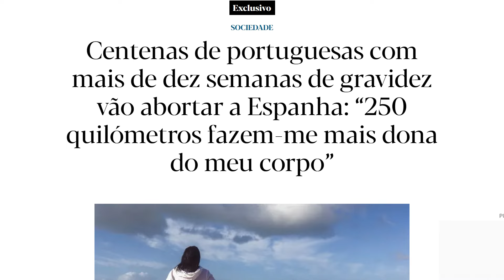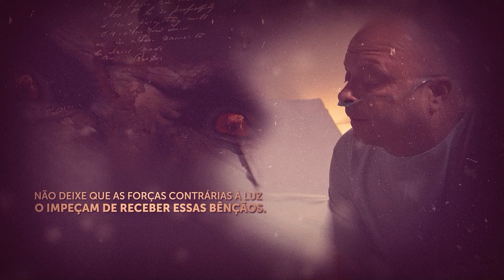Padre Pio Profetiza o Fim de Portugal se Ignorar este Alerta!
Centenas de mulheres portuguesas têm cruzado a fronteira para realizar abortos após as 10 semanas de gravidez. Padre Pio, com sua visão profética e palavras fortes, nos alertou para o destino sombrio que aguarda a humanidade quando o horror ao aborto se perder. Será que Portugal já chegou a esse ponto? Neste vídeo, compartilhamos as palavras impactantes de Padre Pio e refletimos sobre o que pode estar por vir para a nossa nação irmã. Assista até o final e compartilhe essa mensagem urgente para que mais corações despertem para a gravidade do momento!

TORNE-SE UM FILHO PROTEGIDO DO PADRE PIO e Receba uma Estampa e um Adesivo do Padre Pio Gratuitamente! Ou Acesse o Site Seguro para Mais Informações. Você também pode fazer sua inscrição pelo WHATSAPP indicado acima.

ATENÇÃO PORTUGAL: Se está em Portugal, Contate-nos pelo Número 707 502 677 (Segunda a Sexta, 11:00 às 21:00) e Garanta uma Estampa e um Adesivo do Padre Pio Gratuitamente. Acesse Também o Site Seguro Não Perca Esta Oportunidade Única de Fé e Proteção. Conecte-se com a Graça do Padre Pio! Você também pode fazer sua inscrição pelo WHATSAPP indicado acima.

CAPELINHA DO PADRE PIO --- Uma forma maravilhosa de você se comunicar com Padre Pio, pedir por suas necessidades e pelos que lhe são queridos

CASO QUEIRA ENVIAR UMA DOAÇÃO ESPONTÂNEA, SEGUEM OS DADOS:
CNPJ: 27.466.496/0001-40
Banco Bradesco (237)
Ag. 0108
C/C: 8184-1

PARA ENVIAR DOAÇÕES ESTANDO FORA DO BRASIL, SEGUEM NOSSOS DADOS:

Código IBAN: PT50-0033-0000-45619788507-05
Código Swift: BCOMPTPL
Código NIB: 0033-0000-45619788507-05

00:00 Introdução
26:36 Ave Maria
26:50 Benção do Padre Pio